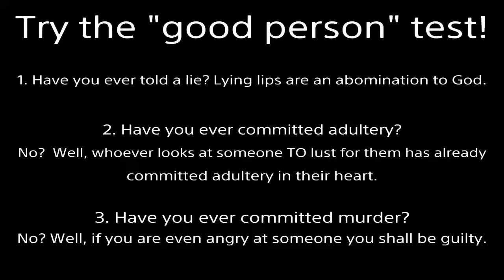Not the Worst Day (Thanksgiving) Online Matches #3 vs Diego (Ishatera) Dead or Alive 6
This guy was ticking me off with his play style.
Getting started is always a stress inducer.  But it actually was kinda nice overall.
But now a righteousness from God, apart from law, has been made known, to which the Law and the Prophets testify. This righteousness from God comes through faith in Jesus Christ to all who believe. There is no difference, for all have sinned and fall short of the glory of God, and are justified freely by his grace through the redemption that came by Christ Jesus. -Romans 3:21-24 (Bite-size Bible study)
Featured Video of Mine (happy birthday, Nyo!)
I class myself as an "A" rank player (not counting the Jewels like Ruby, etc).  My opponent is on my level.
Human EARS are ugly!  And... I want Ein in DOA6!  I shouldn't be forced to learn Diego.  Cutting characters is RUDE!
Why God undeniably exists?  Read the Comments Section.
Fulfilled Prophecy:
Important points: 24:18, 29:35, 33:59, 37:18, Sum up: 40:10, Debate Tactic: 42:44
Good News:
2000 years ago God came to earth as a man (the Son of God).  Being beaten and nailed to a cross, He took our place.  Jesus lived the perfect life we cannot but willingly suffered the penalty we deserve.  Then He rose from the grave 3 days later, defeating death.  If you turn from your sins and believe in Jesus as your Lord and Savior, you will not perish but receive eternal life.  No matter what terrible acts you’ve committed, God will forgive all your past transgressions.  He will give you a new heart to desire good and hate evil.  By grace you will be saved through faith; NOT as a result of your works, lest any man should boast--for it is the GIFT of God.  Additional information is in the Bible.  I’m here if you have any questions.

nyafighter8101 nyotengu 3-way doa6 hold 6 waifu dress clothes lobby dead or alive 5 match pants online down girls up women pretty cute hot beautiful kawaii loli oiran fanservice ryona shirt 18 malfunction teen off camera suit Brina Palencia nsfw cosplay pulled ecchi ripped bouncing anime swim beach nsfw wet bound dance tied towel xtreme venus doaxvv doax3 vacation wardrobe ssr shower asleep torn invisible tight seethrough translucent past radar wind opened paint club clothing dominated no rule 34 deviant art touched hidden body under drunk diva wrestling costume succubus massage full bathroom model prank sleeping open female grabbed uncensored wet crossover wear dlc costume mashup doronjo mma mixed martial dressing arts female review shower rant changing gmv amv music video spice and wolf theme song opening holo